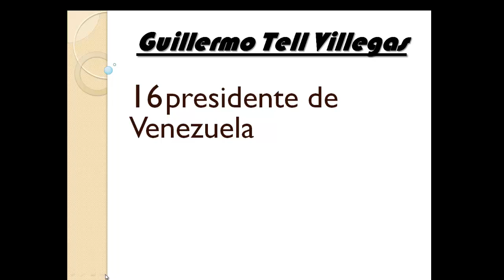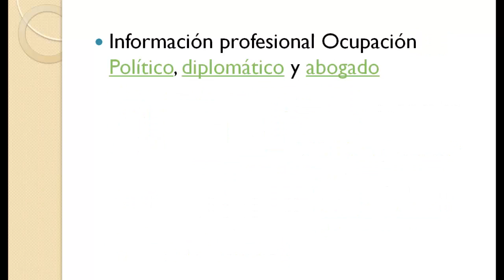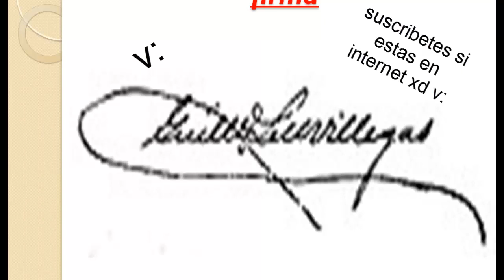historia de guillermo tell villegas pulido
espero que les guste el video despiertavenezuelanoaceptestucondena nos vemos mas tarde chaooo